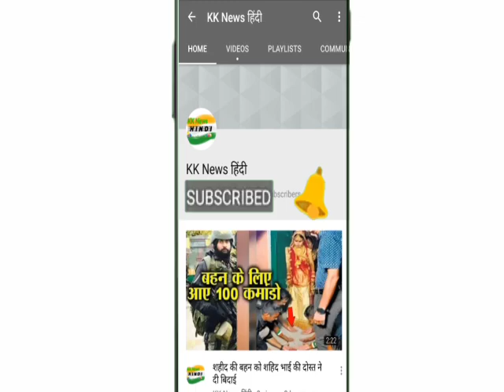जब प्रधानमंत्री नरेंद्र मोदी से मिलने पहुंची खास मेहमान, जानिये कौन है ये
प्रधानमंत्री नरेंद्र मोदी की एक छोटे बच्‍ची को दुलारते कुछ तस्‍वीरें वायरल हुई हैं। इन तस्‍वीरों में मोदी बच्‍ची के साथ काफी खुश नजर आ रहे हैं। इन तस्‍वीरों को इंस्‍टाग्राम पर भी शेयर किया गया है।

दरअसल ये तस्‍वीरें दिल्‍ली की हैं। जानकारी के अनुसार प्रधानमंत्री नरेंद्र मोदी के साथ नजर आ रही बालिका उज्‍जैन के राज्‍यसभा सांसद सत्‍यनारायण जटिया की पाेती है।

सांसद जटिया के पुत्र राजकुमार और उनकी पत्‍नी दिल्‍ली में प्रधानमंत्री से मिलने पहुंचे थे। इसी दौरान जटिया की पोती को प्रधानमंत्री से भरपूर स्‍नेह मिला।

सांसद जटिया ने कहा कि ये पल बहुत ही आत्मीय रहे। प्रधानमंत्री ने बच्ची को दुलारते हुए हल्के फुल्के अंदाज में कहा कि बड़े होकर सांसद बनना और अपने दादा की तरह दिल्ली आना।मोदी ने जटिया की पोती रुद्राक्षी को गोद में लेकर कहा कि उज्जैन की बिटिया का नाम यही होना चाहिए।

प्रधानमंत्री ने इंस्टाग्राम पर फोटो के साथ लिखा कि आज संसद में एक बेहद खास दोस्त उनसे मुलाकात करने के लिए आया।

उधर प्रधानमंत्री द्वारा इस तस्वीर को शेयर किए जाने के बाद जम्मू कश्मीर के पूर्व मुख्यमंत्री उमर अब्दुल्ला ने ट्वीट कर निशाना साधा है। उन्होंने अपने ट्वीट में लिखा है कि 'जब विपक्षी दल प्रधानमंत्री से पिछली रात हुए हंगामे पर सफाई मांग रहे हैं, वहीं प्रधानमंत्री मोदी यह तस्वीरें इंस्ट्राग्राम पर शेयर कर बता रहे हैं कि वे उनकी मांग के बारे में क्या सोचते हैं।'